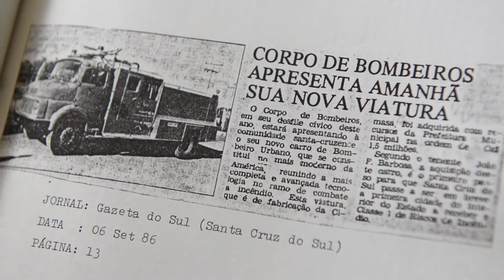50 Anos Bombeiros de Santa Cruz do Sul (Bloco 1) - Ike na TV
Patrocínio:
Apoio: Aliança Santa Cruz,  Agro Sandri, Casa Colonial e Peixaria da Beti, Casa dos Estofados, Clube União, Débora Severo revendedora Mariana Dias, Ela Blu, Ergoclass - VHF Office, Inovare, Joalheria e Ótica Kothe,  Seven 48, SL Veículos, Studio D, Superforti.